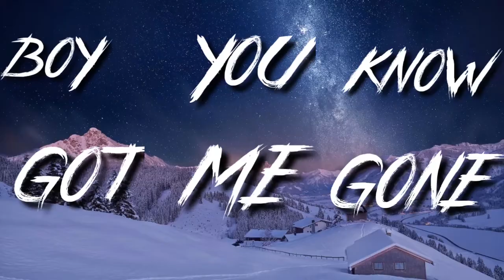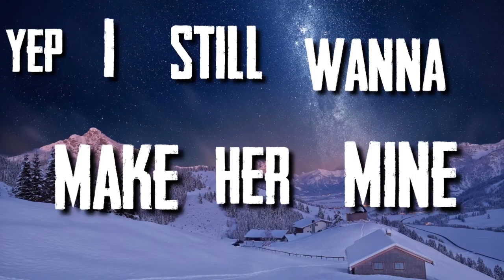Falak tak chal sath mere remix lyrics | @dj zedin Gone x Falak tak chal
Song: Falak Tak
Singers: Udit Narayan, Mahalaxmi Iyer Music: Vishal & Shekhar
Lyrics: Kausar Munir
Lable : YRF

Song : Gone
Artist : Nelly
Album : 5.0
Writers : John Shanks, Kara DioGuardi

Music video by Nelly featuring Kelly Rowland performing Gone. (C) 2011 Universal Motown Records, a division of UMG Recordings, Inc